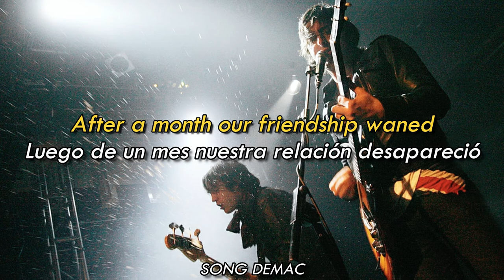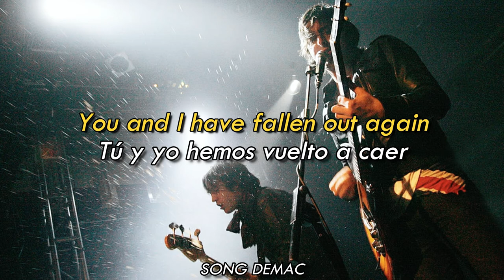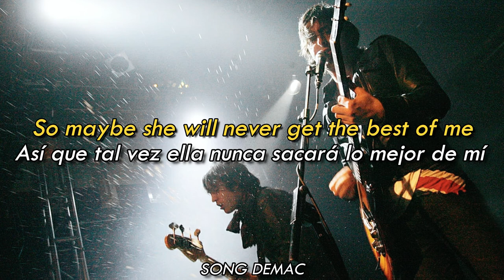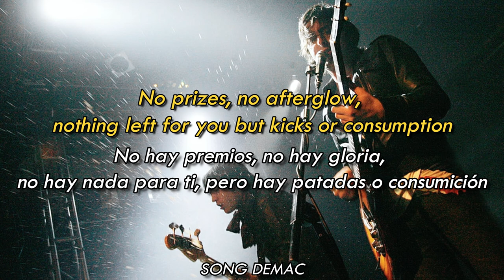Dirty Pretty Things - Kicks or Consumption (Sub)